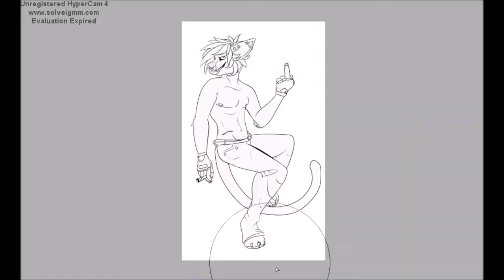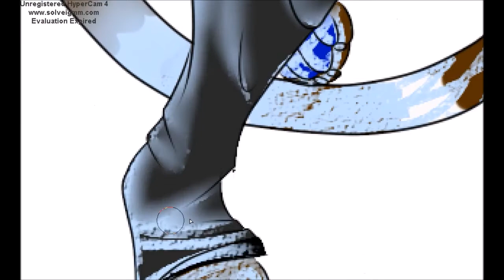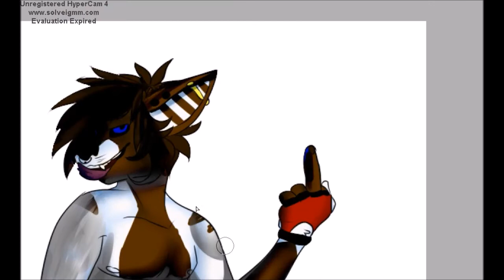Hold up (fursona speedpaint)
wow i acctually like this omg what has happned!
rome has decided to sell his left kidney on the black market
why?
because why not :V
music is not mine, no profit will be made
dr dre/ snoop dogg: next episode